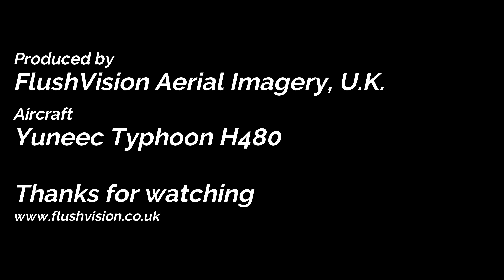Rombalds Moor Ilkley 1080 HD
Rombalds Moor nr Ilkley...also known as Ilkley Moor. West Yorkshire, England.